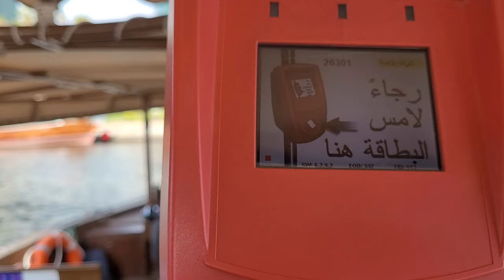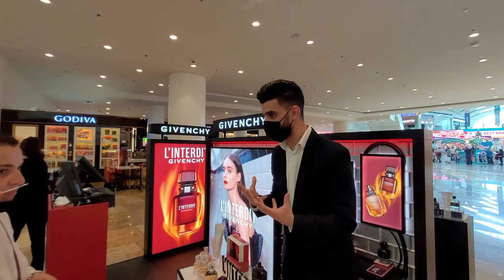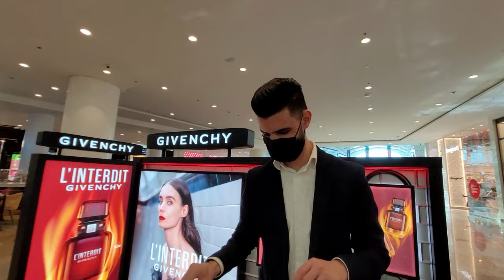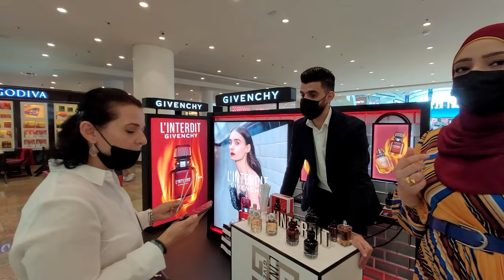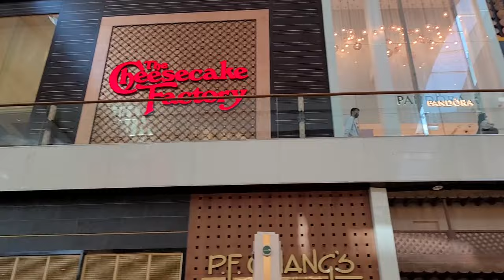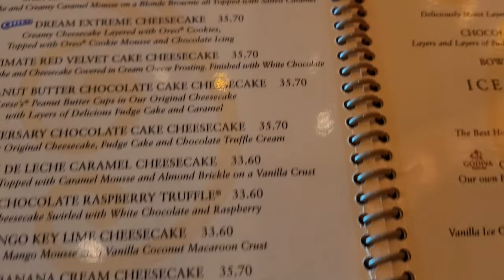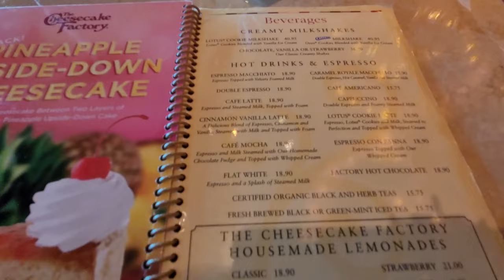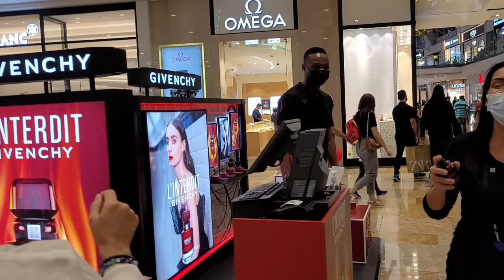ДЕНЬ С ПОДРУЖКОЙ В ДУБАЙ/ВЫГНАЛИ ИЗ ЗАРЫ/ВКУСНЫЕ ЧИЗКЕЙКИ/НОВЫЕ АРОМАТЫ/MAHA WE LOVE YOU!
Привет! Сегодня познакомим вас с нашей подружкой Махой, она из Египта, живет и работает в Дубай. До этого мы хорошо общались в нашем Эль Айне, но потом не виделись аж 18 месяцев. Погуляем в Фестиваль молле, покажем цены, съедим вкусные пирожные, покажем три магазинчика с ароматами Живанши, Пако Рабана и Акакия, даже в Заре покажем цены, правда нас потом оттуда попросят. Будет весело, присоединяйтесь!